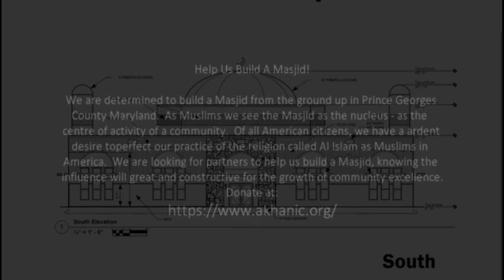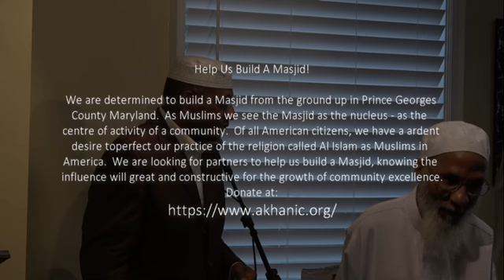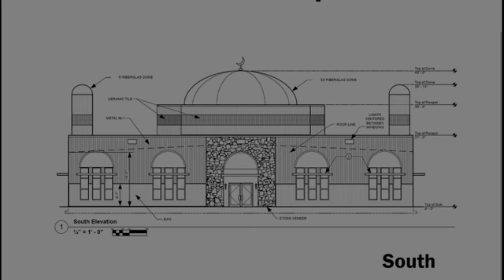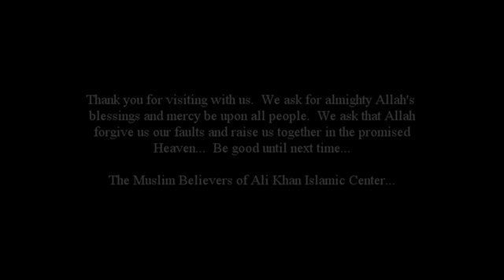Trust - The Foundation for Growth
We all want to advance... without trust we can't advance as individuals and as communities.  Imam Hasan makes a great case for why we must find a pathway to trust each other...